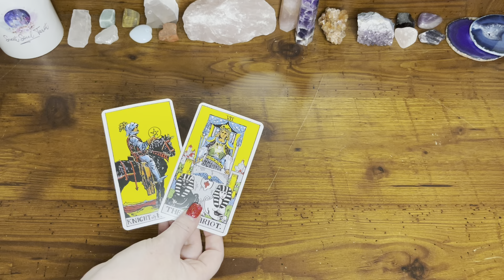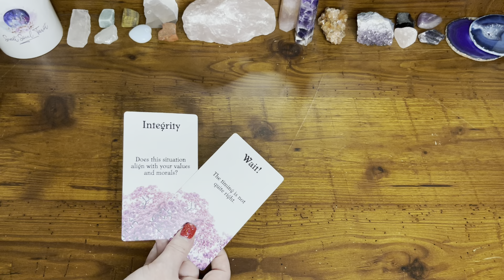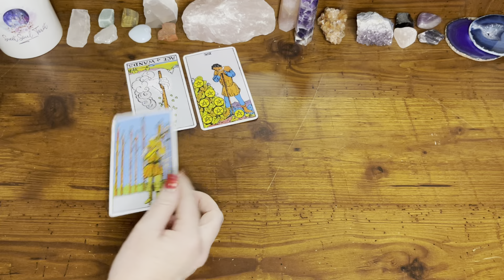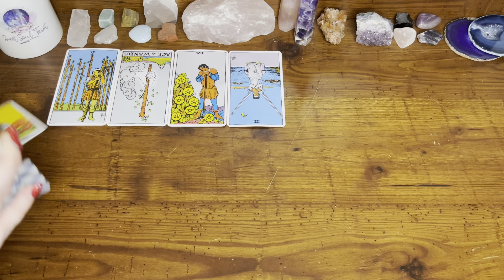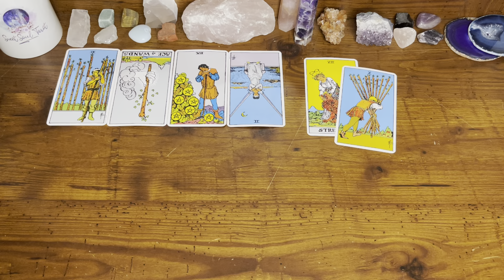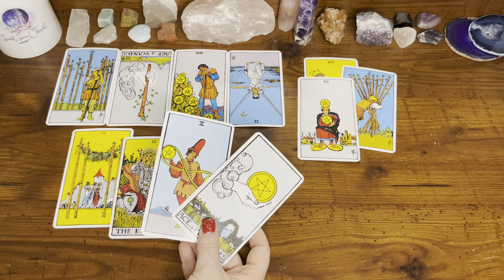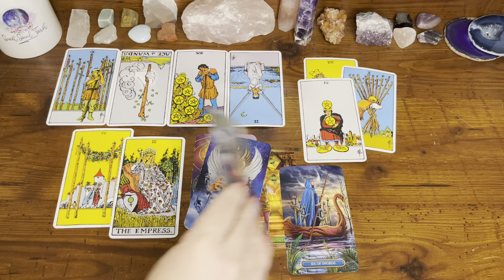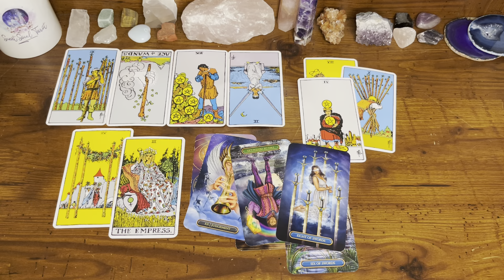Virgo ✨ 2023 - This will be YOUR year… but you have to do THIS to get there!!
TRY KEEN TODAY! You can get your first 10 minutes for ONLY $1.99 by using the link listed below for you!!! That's a $99 SAVINGS.

💥 TAROT CARDS 💥
💥 LOVE ORACLES 💥
💥 ORACLE DECKS 💥
2nd Edition - Messages from the Divine Oracle Deck (*Etsy*)
💥 OTHER 💥
MAGIC DAYS BOOK